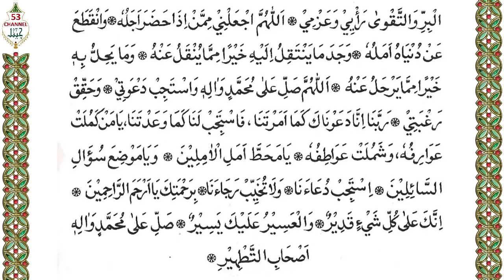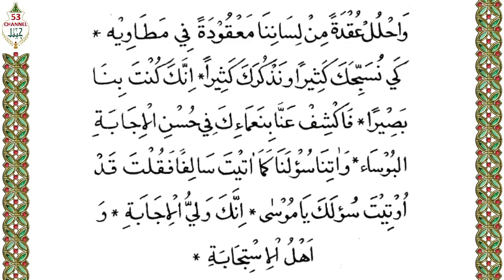27mi Shehr-e-Ramadanul Moazzam ni Zohr baad ni doa